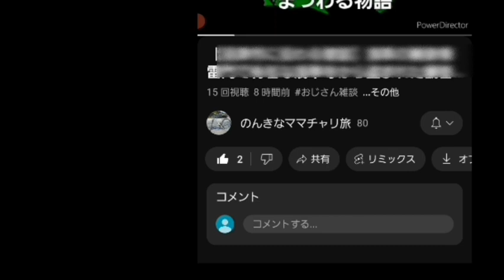【伊豆市に伝わる昔話】庚申さんの晩 かつて広く信仰されていた庚申待ちとは？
【編集メモ】番組が30分枠の時代に制作されたものを15分に編集。尺の都合で八木洋行さんの解説とオープニングをカット。